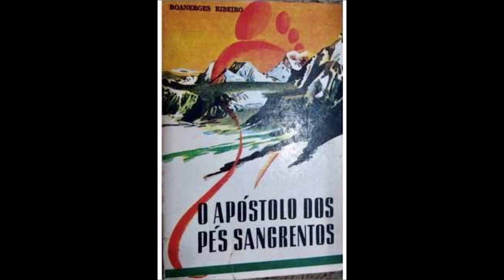13. Audiolivro “O Apóstolo Dos Pés Sangrentos” - Boanerges Ribeiro. Cap. 13: A Igreja do ocidente.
13. Audiolivro “O Apóstolo Dos Pés Sangrentos” - Boanerges Ribeiro. Capítulo 13: A Igreja do ocidente.

O apóstolo dos pés sangrentos é a biografia de Sundar Singh, um indiano de família nobre que, por ter-se convertido a Cristo, sofreu muitas perseguições, prisões e passou por duras privações. Abandonado pela família e amigos, tornou-se evangelista itinerante e, sob frio intenso e perseguido por feras e salteadores, atravessou o Himalaia inúmeras vezes com o propósito de levar a Palavra. Caminhando sozinho, descalço e a ponto de ferir os pés, Sundar Singh teve grande importância na evangelização da índia e do Tibete. Você precisa conhecer esta inspiradora história!

Art. 46 - Não constitui ofensa aos direitos autorais:
I - A reprodução:

Mais informações, dúvidas e sugestões, anote os contatos:
Valter Jr.